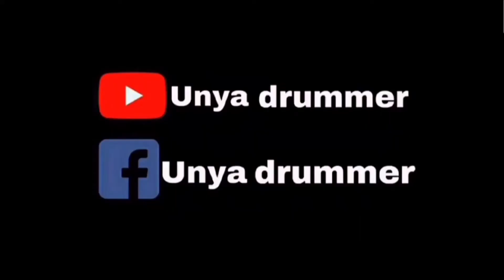I​ JUST​ WANNA​ PEN​ FAN​ YOU​ DAI BOR​? -​ สิงโต​ นำโชค​ [Drum​ cover]​